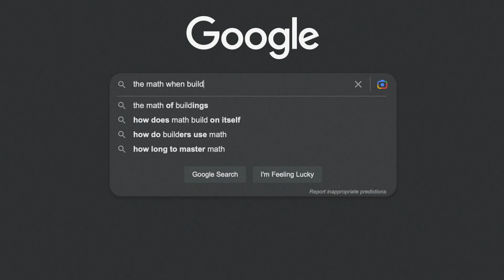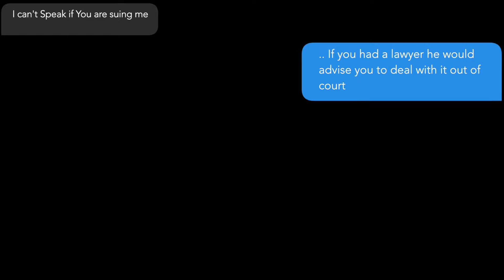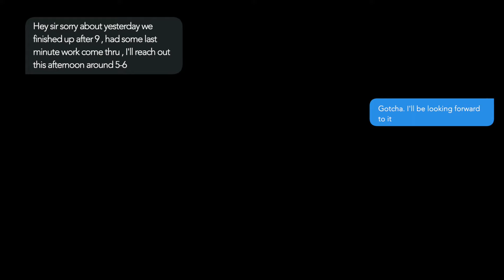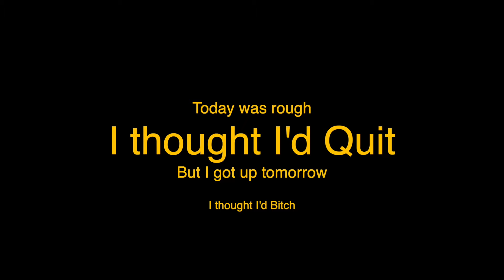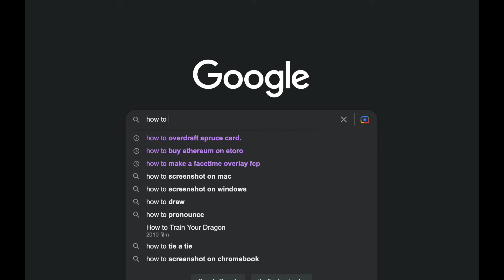Jim McCanlies the Collinsville Texas scammer.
One thing you all know about me is I’m not afraid of failing . This past year I had a friend commit suicided over  the lack of funds and being able to provide . It really hurt me . So I thought to myself , I wish people didn’t  held too much weight on failing or struggling cause it’s a process everybody goes through and it’s not the end all be all , so I said I’ma make a film about going through pains & emotions and be brutally honest throughout the whole process , to show these are just moments and phrases . Honestly the whole process was tough , I didn’t even know If I was going to finish the project.  To have somebody play with my money that I worked hard for and play dumb was crazy and I couldn’t process it with a clear mind . But once time passed and I was able to think logically , I was straight . But the ideal is to basically show you it’s okay to feel the emotion of anger or depression or sadness , it’s just emotions . You human process it and  shake back cause as long as you live you got another day of changing ya life . Being poor was hard and you survived that , it life happened all over again and you become poor again , you’ll survive it again 🤞🏾❤️ love y’all .